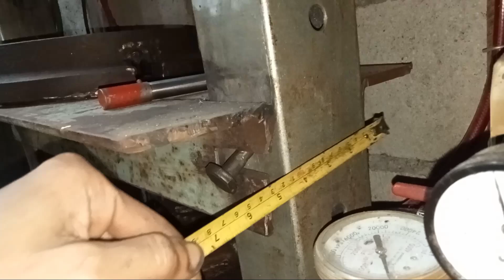Shafting rod lock for my hydraulic press project